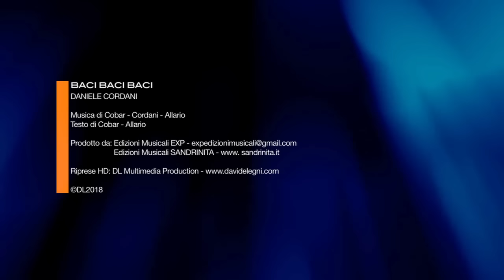Baci baci baci (cumbia) - Orchestra Daniele Cordani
Edizioni Musicali Sandrinita - Edizioni Musicali EXP